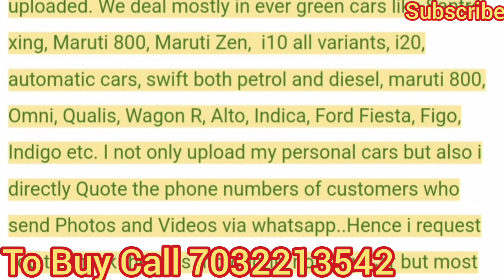Santro Xing 2004 LPG Plus Petrol Excellent Condition Sale in Hyderabad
Santro Xing 2004 model 2004 registration, RC valid till 2024 December, LPG Plus Petrol, Immaculate condition, 2004 registration, manual  windows, power steering, chilled a.c, original car, smooth and powerful engine, good tyres and battery, RC valid, music player, all details in video.